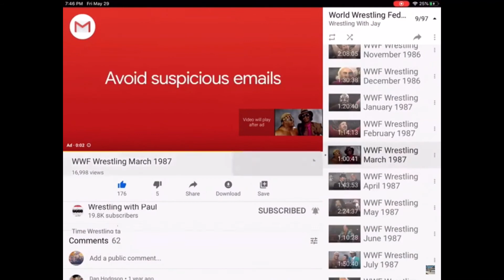WWF Wrestling February 1987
Classic wwf contest with clips from Superstars of Wrestling & Wrestling Challenge with a slight twist of Prime Time Wrestling taking a long video of February 1987?